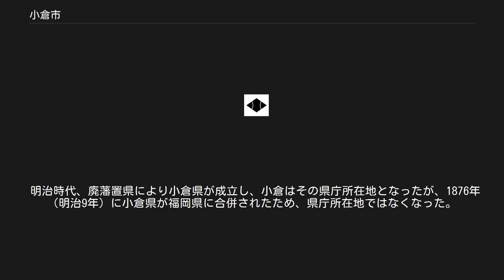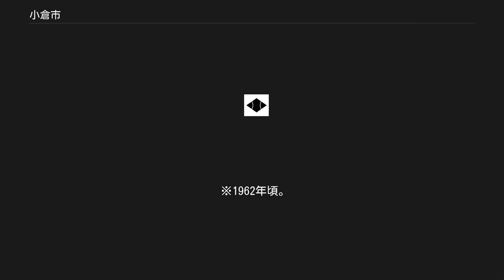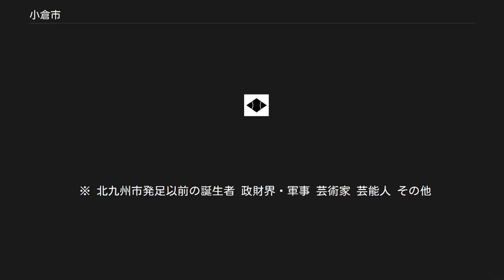小倉市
小倉市（こくらし）は、かつて福岡県東部に存在した市。
現在の北九州市小倉北区と小倉南区に相当する。
 旧企救郡（きくぐん）の一角で、1963年（昭和38年）2月10日、門司市・戸畑市・八幡市・若松市と合併して北九州市となった。
1963年4月1日、北九州市の政令指定都市移行に伴い、旧小倉市は小倉区となり、1974年（昭和49年）には小倉北区と小倉南区に分区された。
 律令制下では豊前国企救郡（きくぐん）の一地域となる。
関ヶ原の戦いの論功行賞により豊前国の統治を始めた細川忠興が、1602年（慶長7年）から当地に小倉城を築く。
これ以後、小倉藩の城下町となる。
1632年（寛永9年）には細川氏に代わり、小笠原忠真が移封され、以後は小笠原氏による統治が続いた。
1866年（慶応2年）の長州征伐において長州藩側の反撃を受けて、小倉藩自らの手により小倉城は火が点けられ焼失した（現在の小倉城は1959年（昭和34年）に復元された物）。
 明治時代、廃藩置県により小倉県が成立し、小倉はその県庁所在地となったが、1876年（明治9年）に小倉県が福岡県に合併されたため、県庁所在地ではなくなった。
その後も、北九州工業地帯の中心地として商業のほか、軍需工業が発展した。
特に1933年（昭和8年）に建設された小倉造兵廠は、風船爆弾の製造基地ともなった。
また、森鴎外は、軍医時代には一時期小倉に赴任していた。
 第二次世界大戦の終結直前、1945年（昭和20年）8月9日のアメリカ軍による長崎市への原子爆弾投下は当初の投下目標は小倉であった。
長崎に変更された要因は、悪天候と、前日の八幡空襲の余燼のためだった（八幡製鉄所の作業員がコールタールを燃やし煙幕を張ったためとする説もある）といわれる。
小倉における原爆投下予定地は小倉造兵廠であり、日本の軍事拠点ということから広島市と共に原爆投下の候補地だった。
10月17日、アメリカ軍が進駐。
 町村制施行時は企救郡の一町として発足し、その後市制を施行し、企救郡内の町村を次々と編入して拡大した。
 ※1962年頃。
 小倉は、九州と本州の接点の交通都市で、江戸時代の小倉城下には、長崎街道の始点に当たる常盤橋が設けられた。
 小倉駅は鹿児島本線・日豊本線の結節点となっている。
※合併前は山陽新幹線は未開通。
 道路においても、国道3号・国道10号の分岐点にあたる。
 九州自動車道では、小倉東ICと小倉南ICが設けられている。
小倉東ICと小倉南ICの間には、北九州JCTがあり、東九州自動車道の起点となっている。
※ 合併前はいずれも未開通。
 旧・北九州空港は小倉空港として1961年（昭和36年）より民間飛行場として供用が開始された。
 「無法松の一生」の舞台である。
7月末に開かれる小倉祇園太鼓は「太鼓祇園」の別名を持ち、坂本冬美の歌「あばれ太鼓」にも歌われている。
 ※ 北九州市発足以前の誕生者 政財界・軍事 芸術家 芸能人 その他